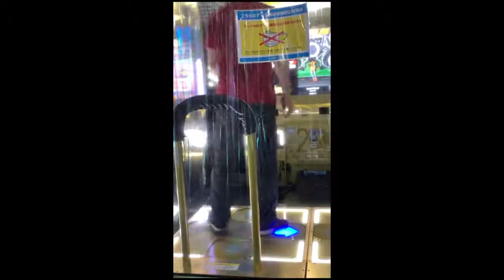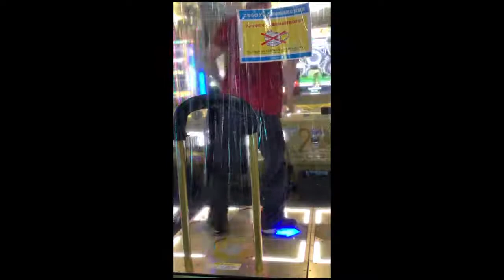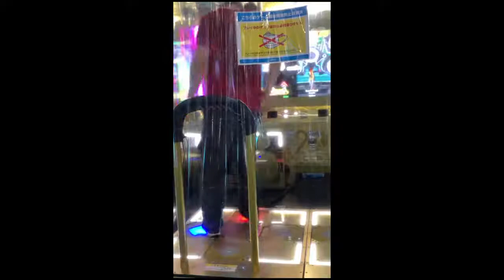[DDR A20 PLUS] Last Card [BSP-08] MFC(1000000) [実写プレイ動画]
貼り紙により判定エリアとリザルトスコアが撮れていなかったので、最後にリザルトを貼っておきます
Last Card - SINGLE BASIC - Mervelous Full Combo